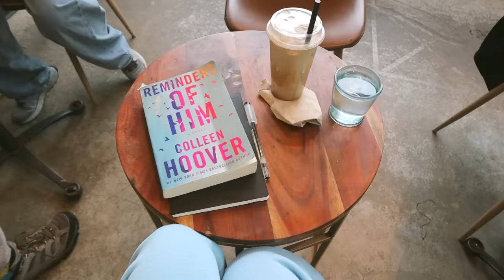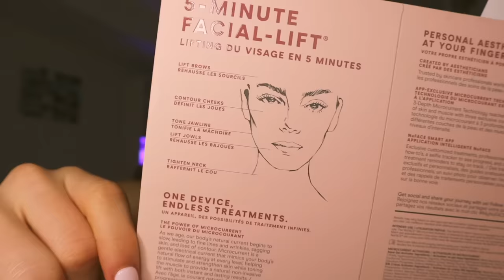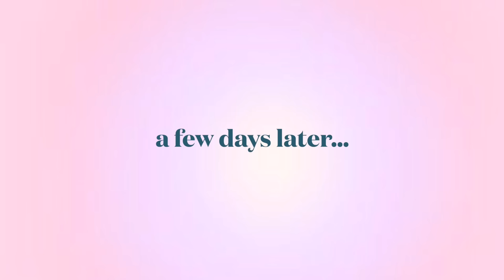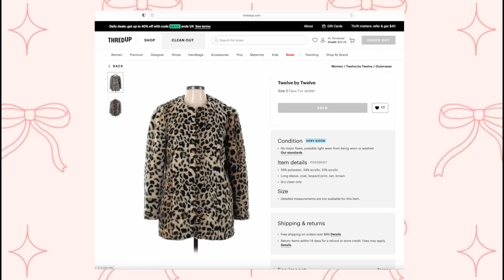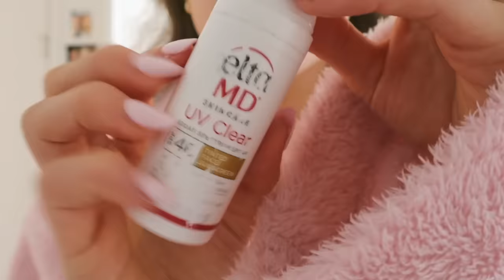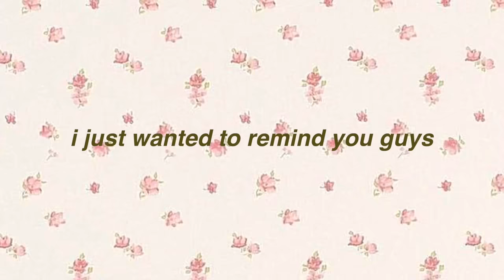EXTREME 2024 GLOW UP (physical self) | self care habits + tips, beauty treatments, wellness rituals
(Offer expires 3/1/24. Applies to US & Canada customers only and only applicable to select merchandise. See site for full terms)

LISTEN TO MY PODCAST! @abetteryou.byfernanda

love u guys !!
extreme glow up, 24 hour glow up, 2024 glow up, 2024 vision board, glowing up for 2024, extreme makeover, transformation, get ready with me, GRWM, how i get ready, how im preparing for 2024, fernanda ramirez, a better you,